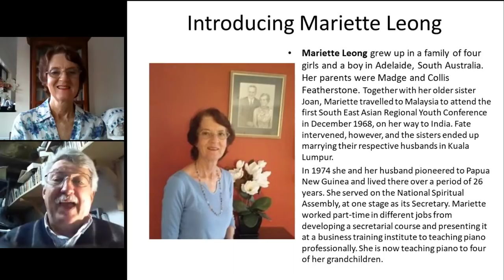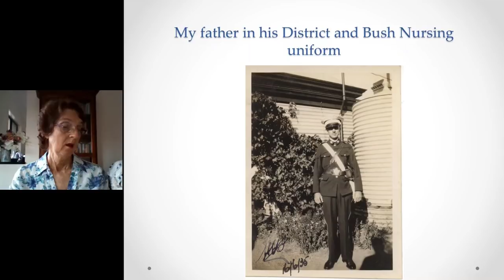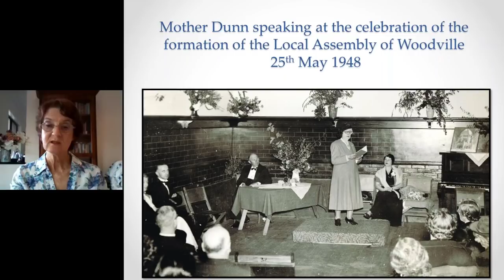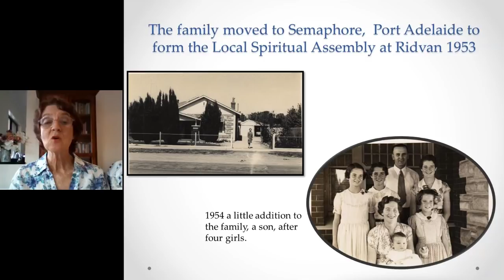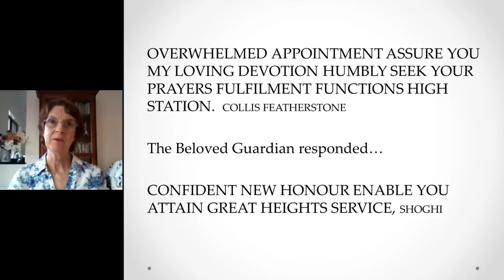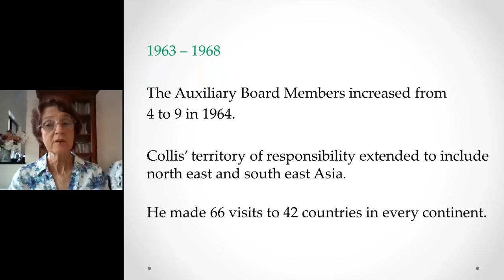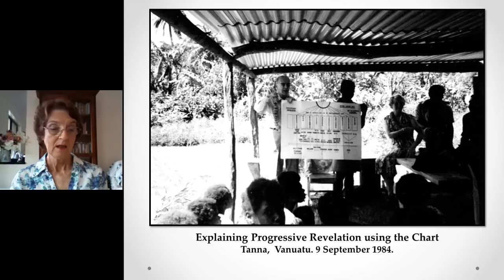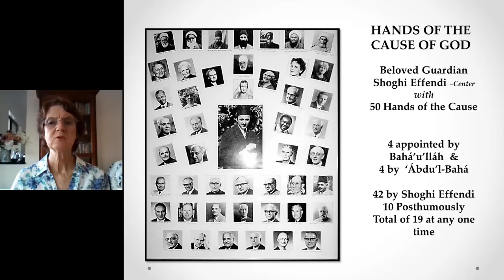"Hand of the Cause of God Collis Featherstone: Remembrances with Mariette Leong" | Baha'i History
Web Talk #40

In this presentation Mariette Leong talks briefly about the life of her father, Collis Featherstone,  his growing up years in South Australia, his marriage to Madge Green and the bringing up a young family of five children, and how he managed a successful engineering business for many years.

She talks about the time when he was appointed as Hand of the Cause of God in the Baha'i Faith in October 1957 by the beloved Guardian Shoghi Effendi, and his subsequent outstanding service to the Faith in Australia and internationally travelling to many countries until he finally passed away in Kathmandu, Nepal, on 29th September 1990. It was his wish that he end his life in dedicated service to Bahá’u’lláh “with his boots on” and not in a rocking chair!

(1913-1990). When, in October 1957, Shoghi Effendi cabled "ANNOUNCE YOUR ELEVATION RANK HAND CAUSE CONFIDENT NEW HONOUR WILL ENABLE YOU RISE GREATER HEIGHTS SERVICE BELOVED FAITH", Collis Featherstone was already closely associated with the service of Clara Dunn (q.v.), who had been appointed to the rank of Hand of the Cause in 1952. He possessed, as she did, an energy and devotion to the Faith, and a single-mindedness in serving it, which outshone the accomplishments of many raised in more privileged circumstances. We stand at too close a point in time to obtain a proper perspective on his life-work, and in a brief account such as this it is only possible to review his achievements in their broadest outline.

Mariette Leong grew up in a family of four girls and a boy in Adelaide, South Australia. Her parents were Madge and Collis Featherstone who heard of the Bahá’í Faith in 1944 and became actively involved with the growth and development of the community right from the time of their declaration.

Together with her older sister Joan, Mariette travelled to Malaysia to attend the first South East Asian Regional Youth Conference in December 1968, with the encouragement of their father. This was intended to be a stopover before proceeding to India which was their originally intended destination. Fate intervened, however, and the sisters ended up marrying their respective husbands In Kuala Lumpur. Mariette returned to Australia at the end of 1971 with husband Ho-San Leong.

In 1974 she pioneered with her husband to Papua New Guinea and lived there over a period of 26 years, serving the Bahá’í community in various capacities, and was on the National Spiritual Assembly at one stage as its Secretary. Mariette worked part-time in different jobs from developing a secretarial course and presenting it at a business training institute to teaching piano professionally. She is now teaching piano to four of her grandchildren.

Mariette and her husband have retired to live in the coastal city of Wollongong about two hours south of Sydney, Australia. They have four children and also an adopted Papua New Guinean daughter, all married, and nine grandchildren.